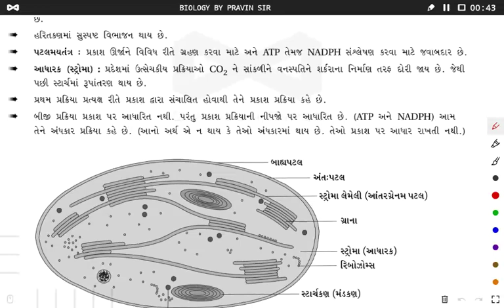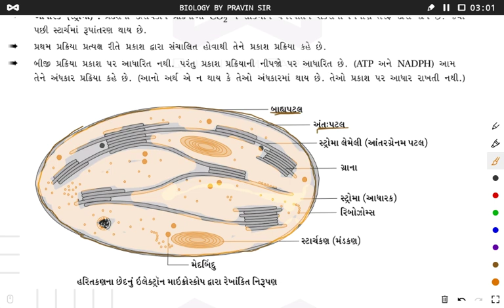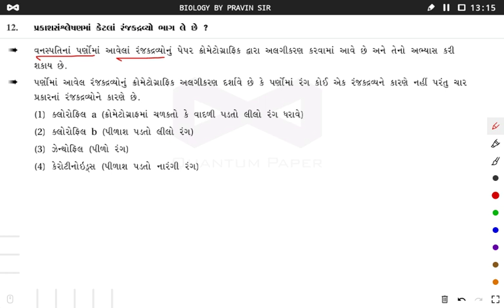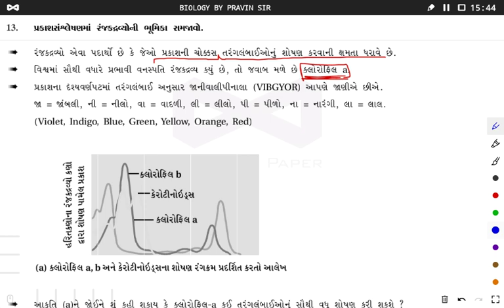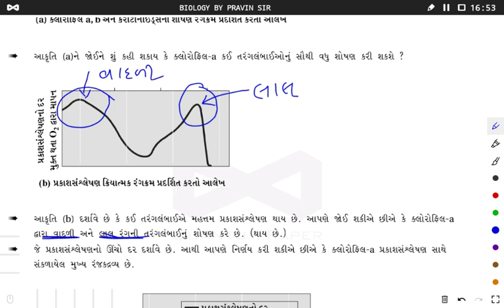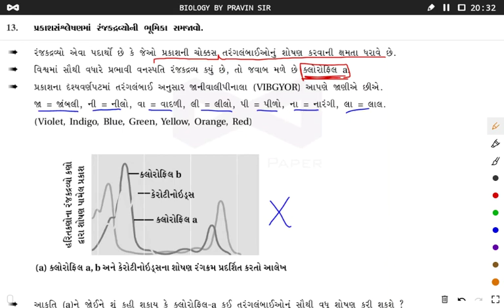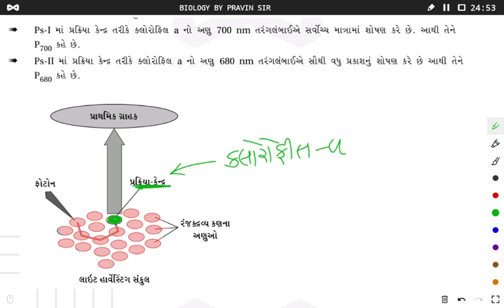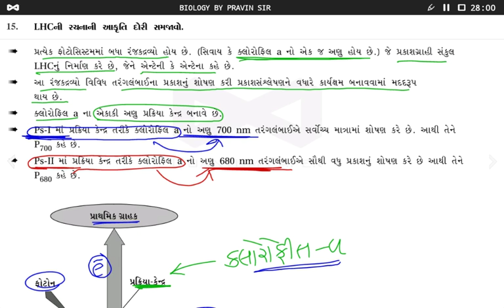CH 13 પ્રકાશસંશ્લેષણ PART 2